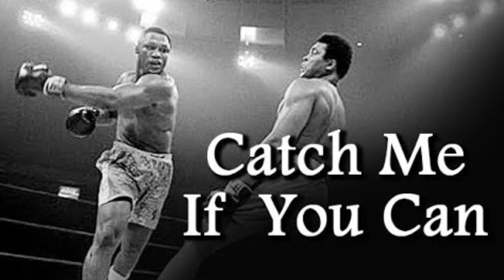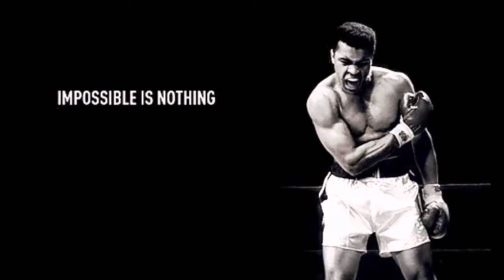चाहे सब कुछ भले ही खत्म हो जाय‌ ,पर कोशिशें कभी खत्म नही होनी चीहियें । by साजन कजरौटावाला ।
चाहे सब कुछ भले ही खत्म हो जाय ,पर कोशिशें कभी खत्म नहीं होनी चाहियें ।

दोस्तों इस विडियो के जरिये ऐसे लोगों कि बात की गयी है और उन्हें मोटिवेट करने की कोशिश की गयी है जो हिम्मत बहुत जल्दी हार जाते हैं और दोबारा कोशिश करने की कोशिश नहीं करते ।

उस विडियो के माध्यम से मैने  एेसे भाइयों को समझाने और मोटिवेट करने की पूरी कोशिश की है ताकी वो एक बार फिर से उठें और दोबारा कोशिश‌ करें ।

 दोॗस्तो आपको ये विडियो जरूर देखना चाहिए ।

_धन्यवाद।

  Friend,s you must watch this Vedeo

Category . Education .

You're incognito